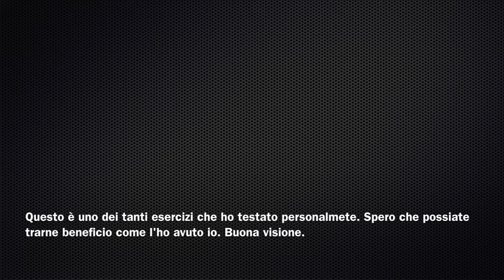esercizi per il lombare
Questo esercizio è ideale per le persone che soffrono di spostamenti dei dischi. Sarà difficile le prime volte alzare le gambe, il torace e la testa contemporaneamente, diventerà più facile man mano che si rinforzeranno i muscoli dell'addome.